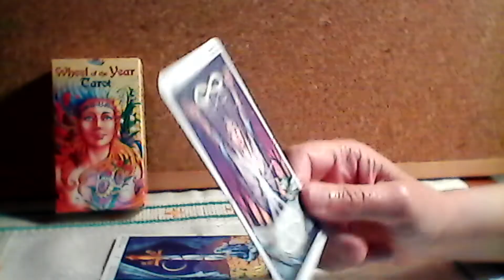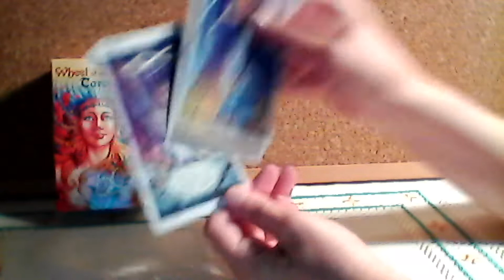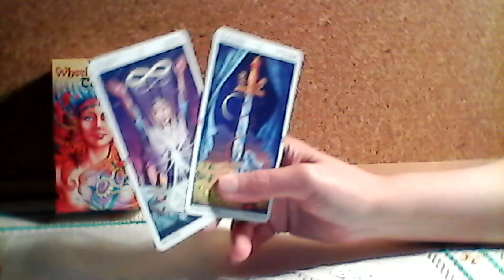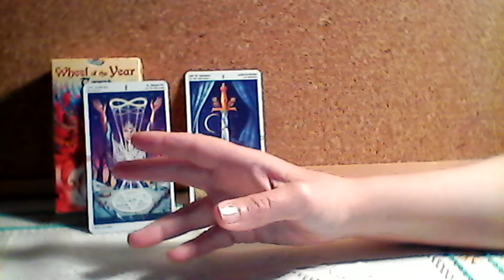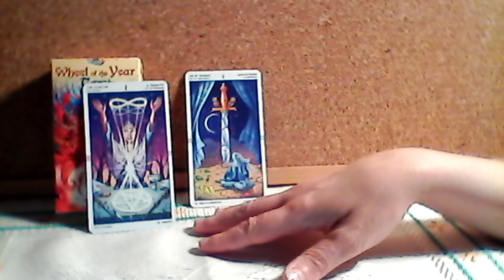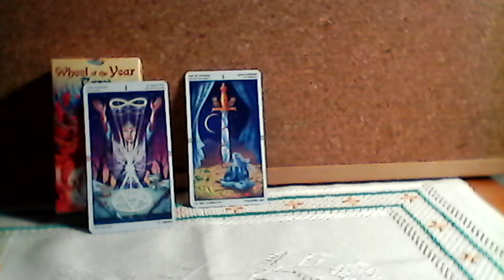Peixes Leitura de Tarot: Agosto 2019